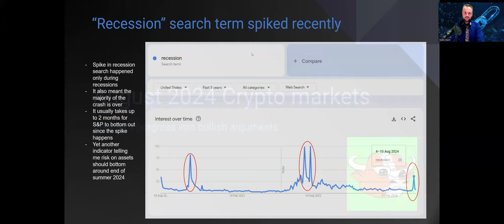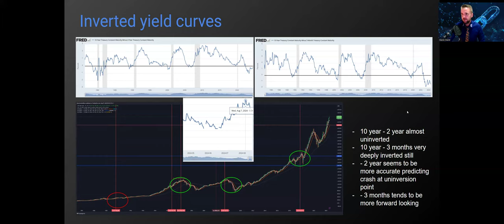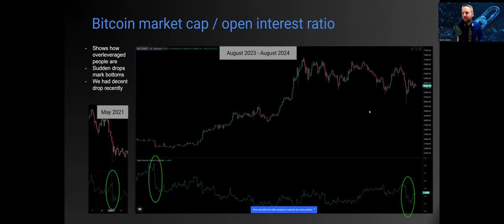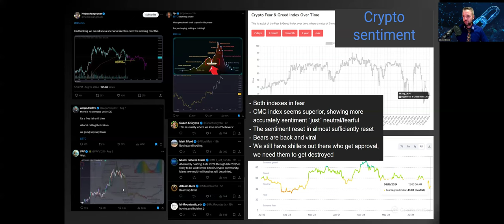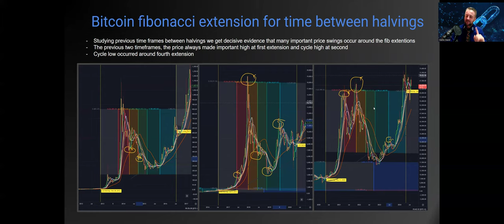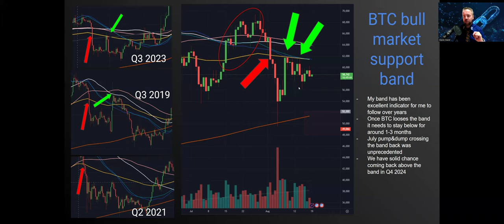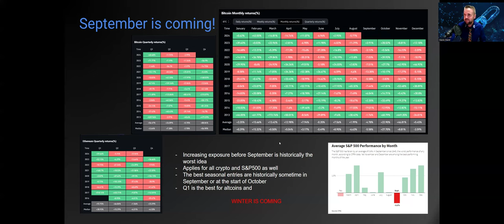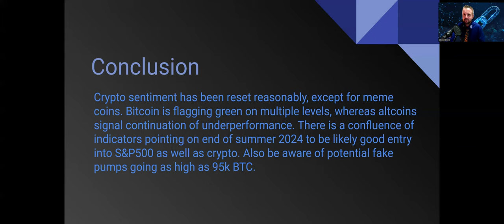CRYPTO MARKETS QUARTERLY BREAKDOWN. PART 2: BULLISH AND BEARISH CASES FOR CRYPTO NOW!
00:00 Introduction
00:24 Recession spike in google search term
03:37 Inverted yield curves still inverted
05:28 Descending wedges everywhere!
08:01 Examples of BTC wedges in the past
09:46 BTC market cap vs open interest ration
10:36 Funding fees
12:15 Google trends in crypto
12:57 BTC shot squeeze almost a certainty
13:54 Crypto sentiment
19:47 Bitcoin fibonacci for time between halvings
22:36 Bitcoin fibonacci for time for the next time period
24:30 BTC bull market support band broken (again)
27:55 Bitcoin market cycle RIO
29:32 Panic funding fees spike missing!
31:02 September is coming! Be aware!
33:47 Meme season should signal end of the cycle
36:33 Meme clowns and meme coins - where are they now?
38:17 Q3 2024 conclusion